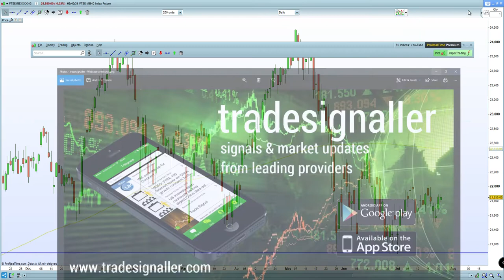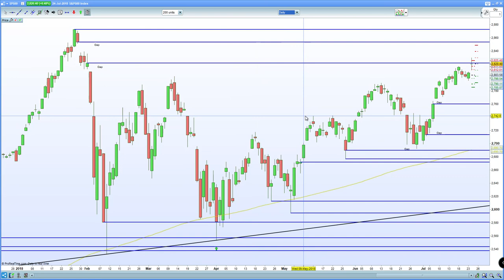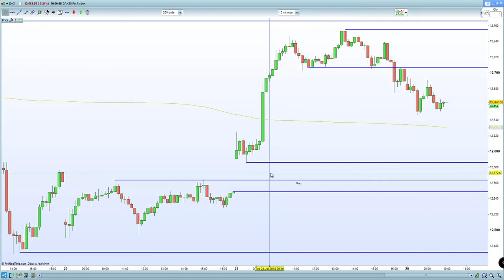FTSE 100 reverses all gains. DAX 30 , CAC 40 weaker on Juncker-Trump meeting